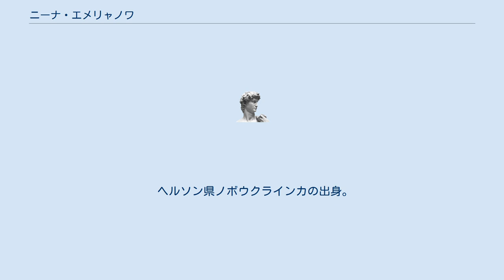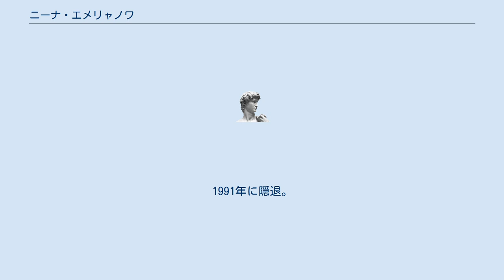ニーナ・エメリャノワ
ニーナ・ペトロヴナ・エメリャノワ（ロシア語: Нина Петровна Емельянова, ラテン文字転写例: Nina Petrovna Emelyanova, Nina Petrovna Yemelyanova, ユリウス暦1912年11月16日(グレゴリオ暦1912年11月29日) - 1998年2月2日）は、ロシアのピアノ奏者。
 ヘルソン県ノボウクラインカの出身。
1922年にロストフ・ナ・ドヌの音楽院に進学してピアノを専攻し、1929年に卒業。
その後モスクワ音楽院に進み、1938年までサムイル・フェインベルクの下で研鑽を積んだ。
演奏活動は1935年から行っており、1937年のショパン国際ピアノコンクールで上位入賞は逃したものの、入選を果たしている。
1938年からモスクワ音楽院のピアノ科で教鞭を執ったが、1941年に一旦教職を辞し、軍事慰問での演奏活動に従事。
1944年にモスクワ音楽院に復職。
1960年に同音楽院の教授に昇格し、1965年から1976年までピアノ科の学科長を務めた。
1966年にはソ連政府から人民芸術家の称号を贈られている。
1991年に隠退。
 モスクワにて死去。